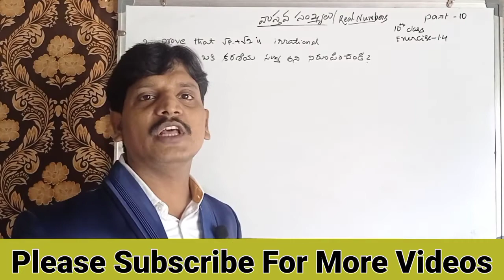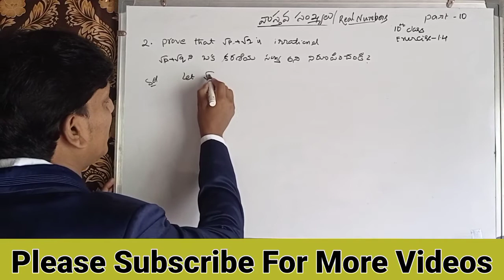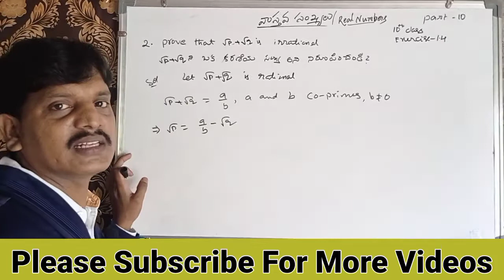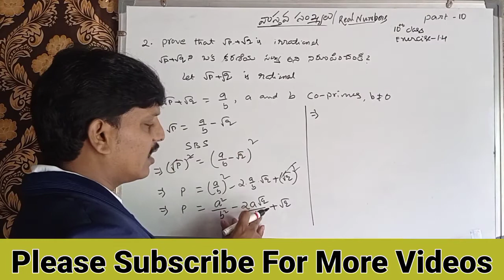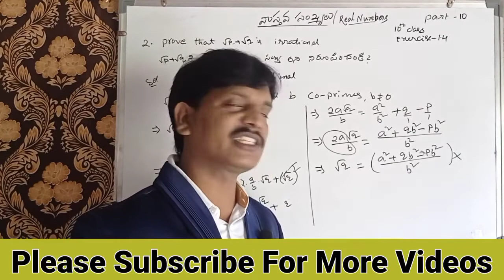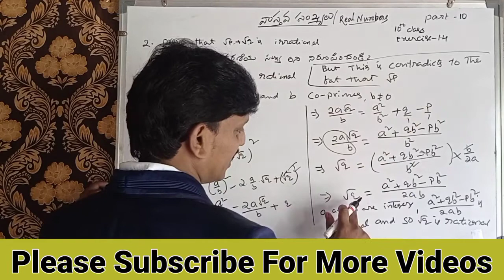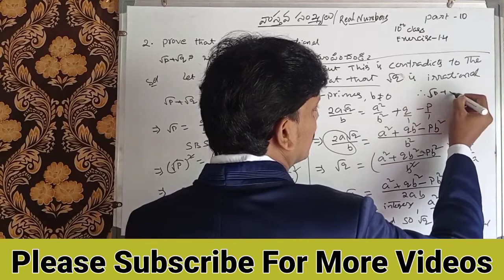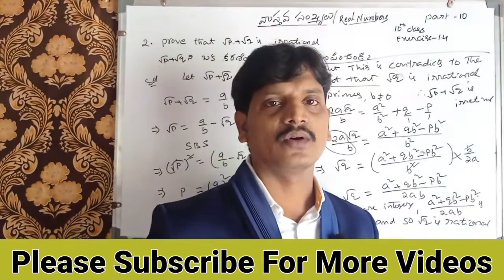Real Numbers|Part-10 | Class 10 Maths Chapter 1 | Class 9/8 Maths | Number System|Rational Numbers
Real Numbers | Class 10 Maths Chapter 1 | Class 9/8 Maths | Number System | Rational Numbers | CBSE

It is no exaggeration to say that mathematics plays a key role in every competitive exam right now.Many young people are lagging behind in mathematics because they are not interested in maths in their school days or because the teachers who teach them are not teaching properly.
We started this channel with the determination to help such people
I wish I could always take advantage of this opportunity.
Reddy Ramana

ప్రస్తుతం ప్రతి కాంపిటేటివ్ ఎగ్జామ్స్ లో గణితం కీలక పాత్ర పోషిస్తున్నది అనడంలో అతిశయోక్తి లేదు.చాలా మంది యువతీ యువకులు వారి యొక్క స్కూల్ డేస్ లో గణితంపై ఆసక్తి లేకనో లేదా వారికి బోధించే ఉపాధ్యాయులు సరిగా బోధించినందునో గణితంలో బాగా వెనకబడి ఉన్నారు వారిని దృష్టిలో పెట్టుకొని మరియు మనలో చాలా మంది విద్యార్థినీ , విద్యార్థులు కుటుంబ పరిస్థితుల దృష్ట్యా కోచింగ్ సెంటర్ కి వెళ్లి డబ్బులు వెచ్చించి కోచింగ్ తీసుకునే పరిస్థితుల్లో లేరు అటువంటివారిని  దృష్టిలో పెట్టుకొని అటువంటి వారికి నావంతు సహాయం చేద్దామనే కృతనిశ్చయంతో ఈ ఛానల్ ని ప్రారంభించడం జరిగింది.ఈ సదా అవకాశాన్ని వినియోగించుకోగలరు అని కోరుకుంటున్నాను
ధన్యవాదాలు,
రెడ్డి రమణ